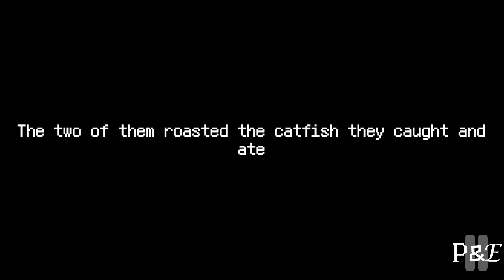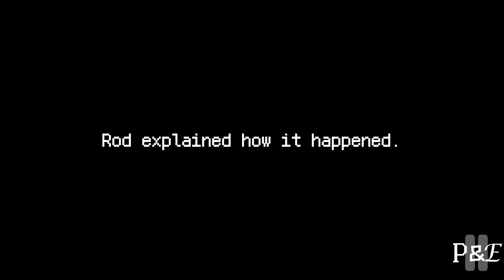Sea Fantasy Demo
Sea Fantasy Demo | Pause & Effect: Quick Play

Join us for CJ's first time playing Sea Fantasy through its Steam Kickstarter demo on the newest Pause & Effect: Quick Play video upload! Please enjoy!

Pause & Effect is a multimedia content channel that features a podcast, streams, and occasional video uploads!